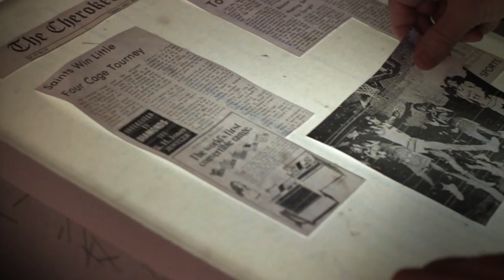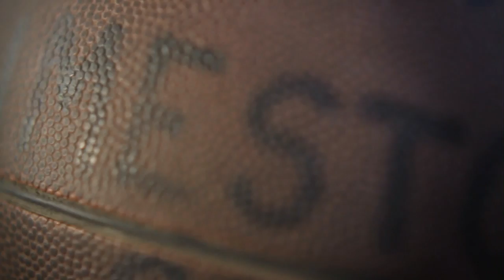Mike Coles Hall of Fame Induction Video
Mike Coles, the first star of Limestone's early men's basketball teams is inducted into the College's Athletic Hall of Fame. Introduction by his former coach Jay Rhodes.